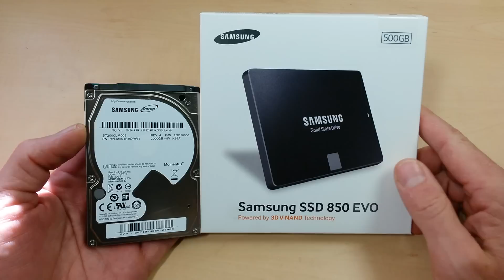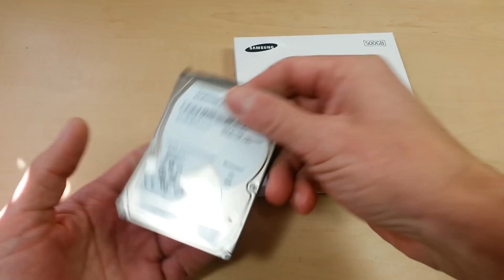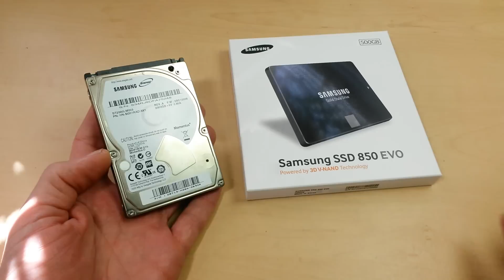The Best Hard Drive Configuration for Your Laptop (1-SSD +1-HDD) Samsung 850 EVO + 2TB M9T Spinpoint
~~Best Deal on the 2TB Samsung M9T Spinpoint HDD~

~~Best Deal on the 500GB Samsung 850 EVO SSD~

~~2nd HDD Optical Drive Caddy~
~~Video Details~~
   If you are looking to upgrade the HDD in your laptop, you should definitely consider a 2 drive setup. You can actually replace the optical drive on your laptop(if it has one) with a 2nd HDD. The 2nd Hdd caddys are cheap and easy to install. Be Honest with yourself, how often do you actually use your optical drive? If you answered "A Lot" then ask yourself, how often would I miss it, if I had a 2TB hard drive in its place. For 95% of people the answer is a no brainer. Pull that puppy out!! You can always use an external USB optical drive when you need one. Hell you can even use your old one with a USB adapter cable.

At the time of this video, the 500GB Samsung 850 EVO and the Samsung/Seagate M9T Spinpoint were the best choice and best combination of performance on the SSD side and Storage on the HDD side.